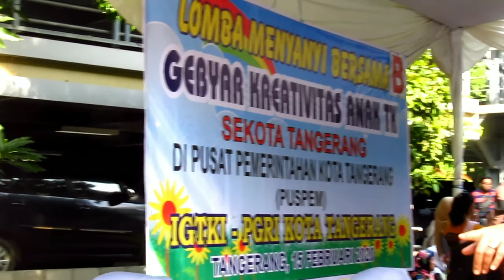GEBYAR KREATIVITAS ANAK TK SE-KOTA TANGERANG | UMMU ZAF UMMUVLOG 55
Assalamualaikum,

I created a video that hopes to inspire and make people happy. And also as the memories I keep in this channel.

We apologize for the audio and visual limitations.